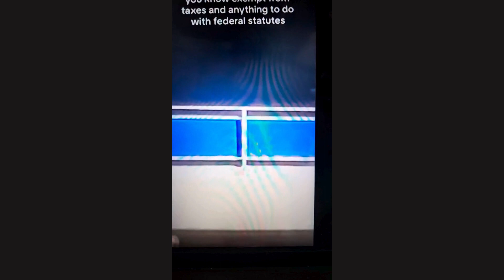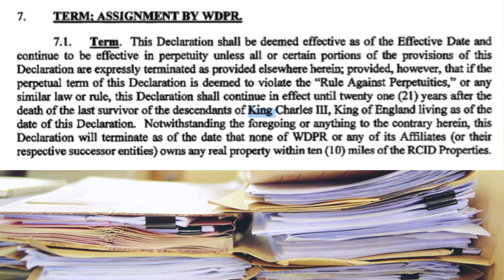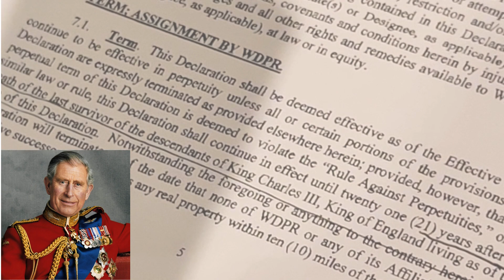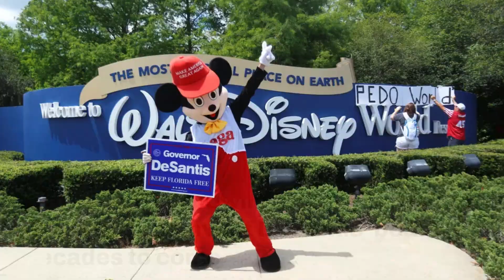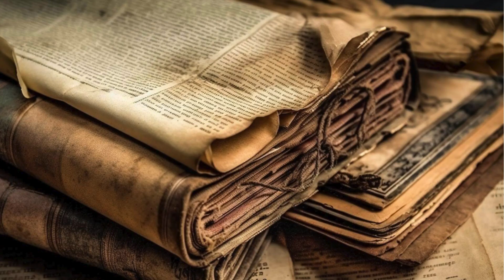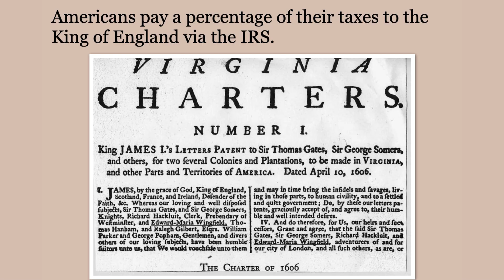Disney Vs. DeSantis | Fight For Florida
In this video we will explore Flordia's governor Ron DeSantis taking on a corporate giant, Disney. This feud first started in March of 2022 when Florida’s Senate passes legislation to limit instruction on gender identity and sexual orientation from kindergarten to third grade, enabling parents to more easily sue schools.
Disney was unhappy about this and expressed its concerned. They have also been facing backlash for their controversial stance on LGBTQ and pushing it towards children. DeSantis is trying to not let Disney be its own self governing entity. While battling documents have surfaced how Disney is under British crown rule and has a king Charles clause or a royal family clause.

Timestamps:
0:00 Intro
0:16 Disney Owned By British Crown
1:26 Disney Fanatics
2:23 Mickey Mouse Real King Of Florida
3:15 Disney's Special District
3:51 Royal Clause (1692)
5:08 Disney The Government
6:06 Taxes
6:20 Outro